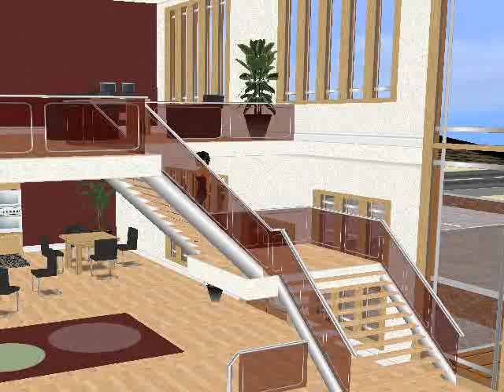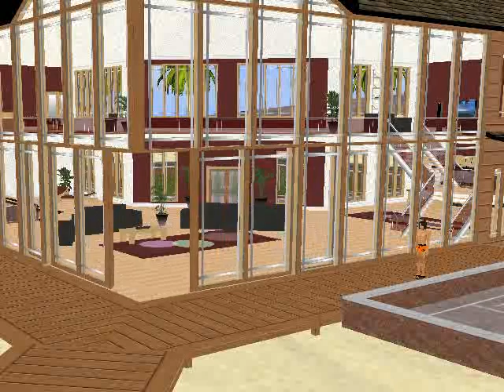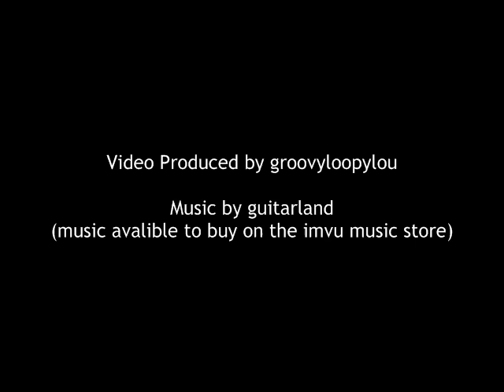cali bundle 1